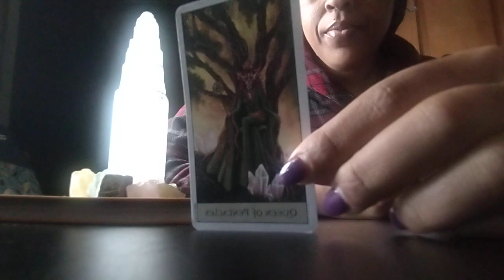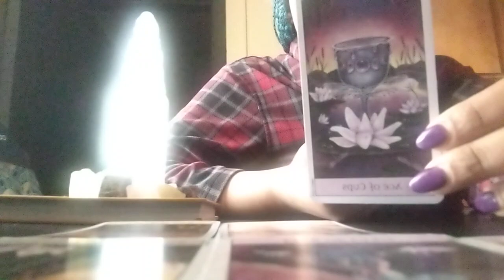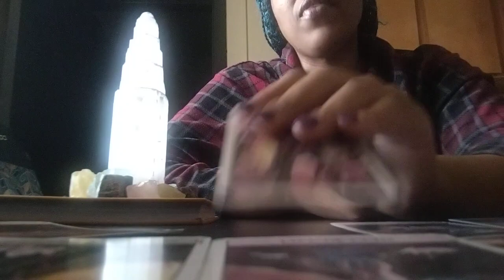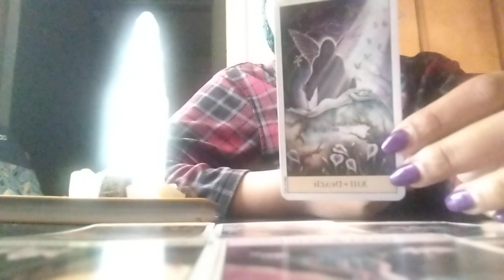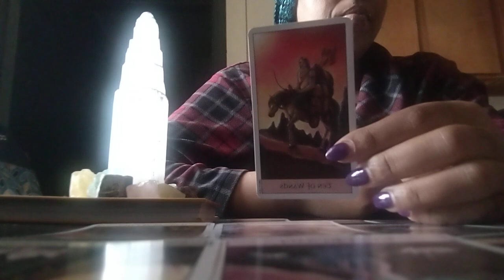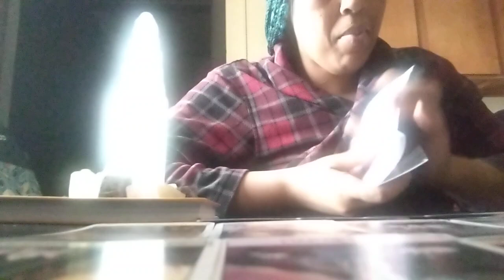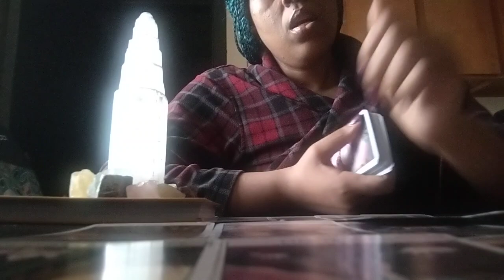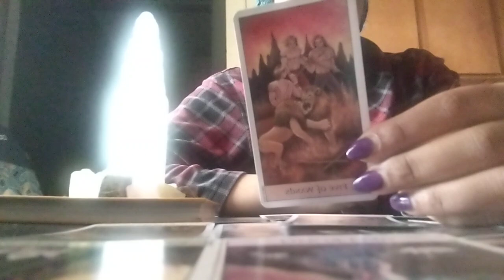Cancer♋They Were Only Sending Conflict To Themselves😣Not You‼️This Person Is In Love With You